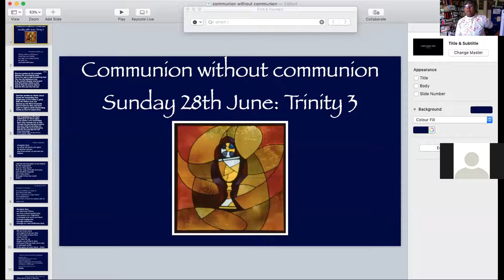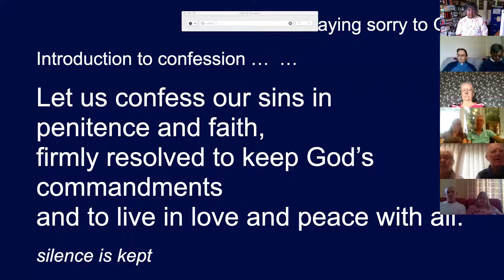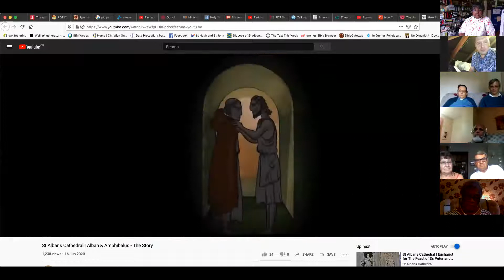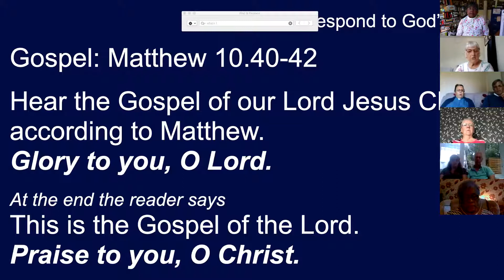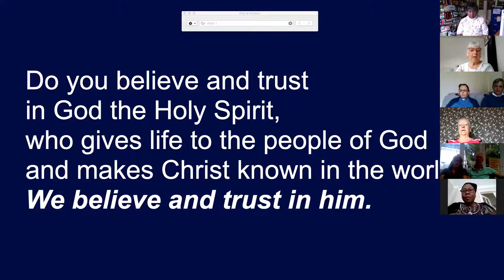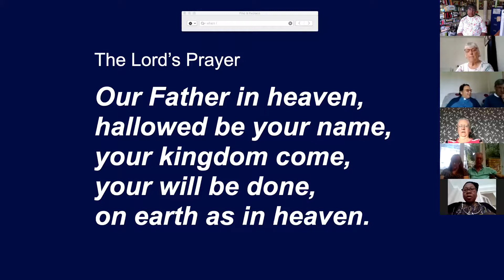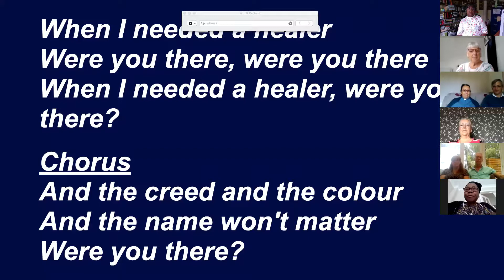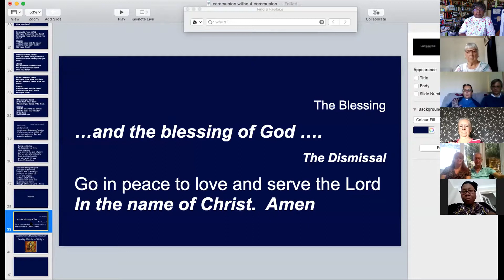Sunday 28th June. Welcoming in God's name. Pray with us